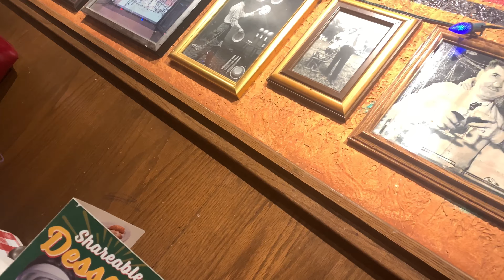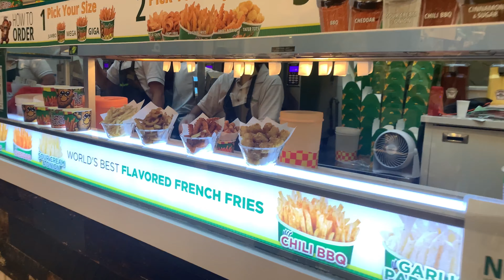Kayla's Birthday in Great America-VLOG#47| MyFamileeVlogs